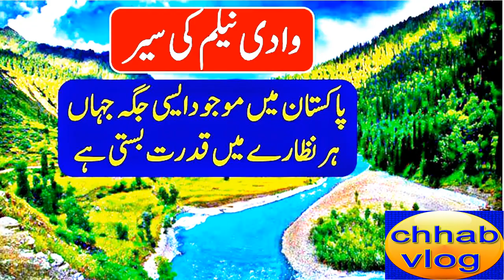latest new ringtone 2021iphoe best ringtone sper best Turkish ringtone very sad ringtone chhab vlog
ہمارا مشن ہے کہ ہم اپنے بہن بھائیوں کو سیر و تفریح کرنے کے ساتھ ساتھ طنزومزح دیہاتی زندگی دیہاتی دیسی کھانے  قدیم زمانہ امارات پہاڑی زندگی خوبصورت مناظرات کیھل و سیاحت مزاحیہ خبریں دیہاتی جانوردیہاتی لوگوں کی زندگی خوبصورت مقبرات و مزارات کے ساتھ ساتھ دیہاتی شادییاں